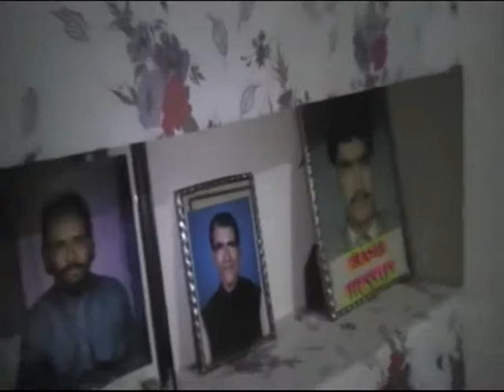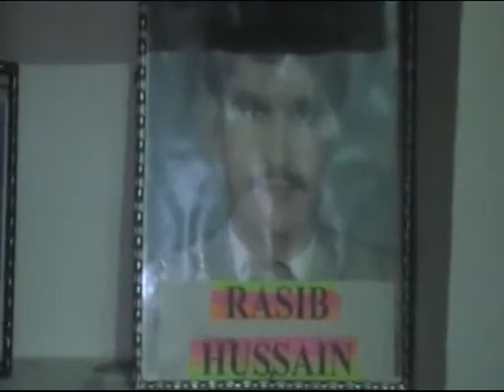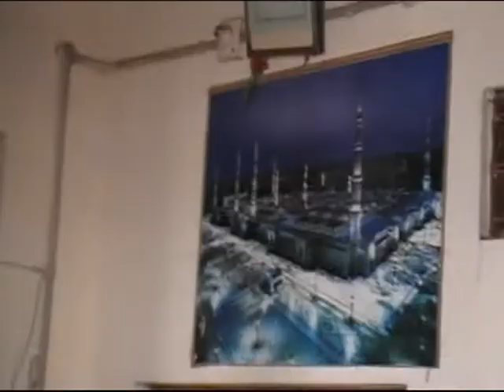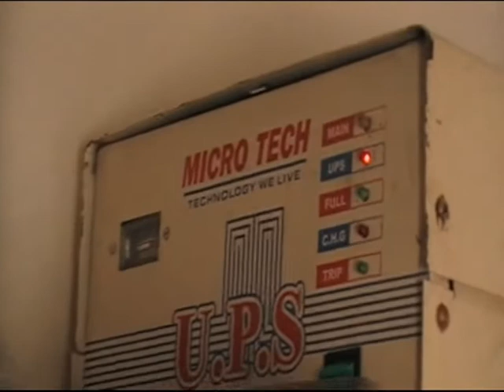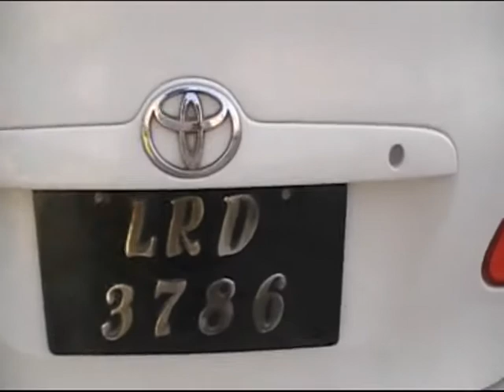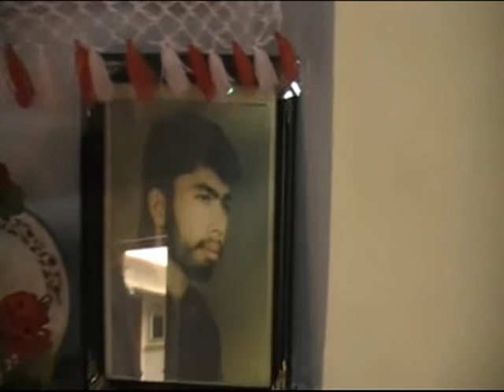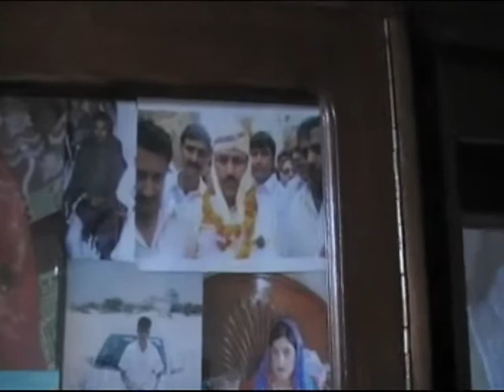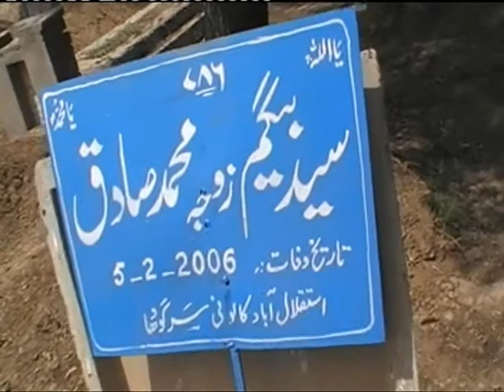(2010) Farhan & Aaliyah (Part 2)